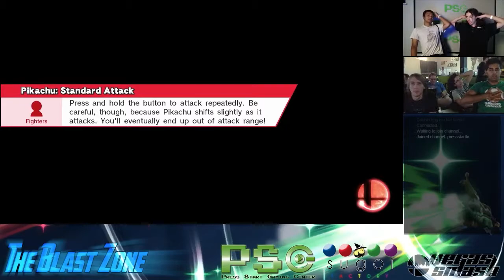Smash WiiU - TBZs15e6 - Singles - LF - PSG Z (Pikachu) vs L3 Hino (Villager)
2015/6/11
The Blast Zone - Spring 2015 e6

Singles - Losers' Finals